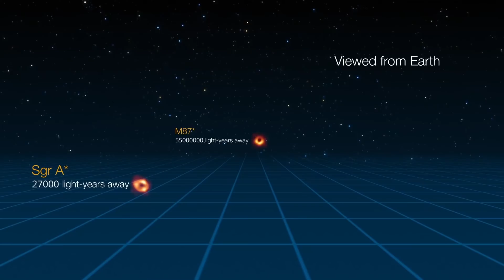ASTRO RECAP #16 : LE LÉGENDAIRE STARSHIP S20 MIS À LA RETRAITE ?!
Bienvenue sur ce nouveau récap,

À travers un format bimensuel, nous vous proposons de retracer de manière condensée les actualités de toutes les agences et entreprises du secteur spatial.

Crédits infos : Pablo, Quentin, Cosmiaou, Dorian, Tombibiche et Eto

Ecriture : Eto et Quentin

Voix : Alexis

Montage : Alexis

Crédits images/sources : @SpaceX @AstraSpace @NASASpaceflight @RocketLabCorp @EuropeanSpaceAgency @FireflySpace @blueorigin @unitedlaunchalliance @ESOobservatory @AdamCuker @Spacex3DCreationEccentric @LabPadre @CbassProductions

Chapitres :

00:00 : Intro
00:51 : Les avancées du Starship à Starbase et au Kennedy Space Center
04:44 : Starlink
05:34 : BE-4
05:53 : Sagittarius A*
08:09 : Astra dévoile la Rocket 4
08:35 : Capstone
08:53 : Outro

▬▬▬▬▬▬▬▬▬ LIENS UTILES  ▬▬▬▬▬▬▬▬▬▬